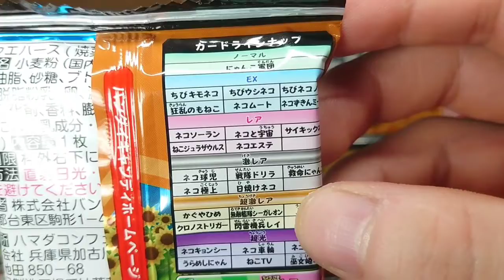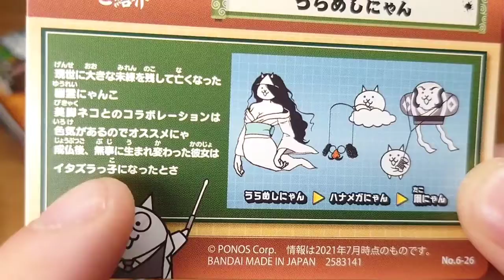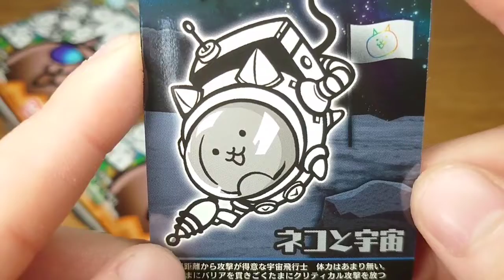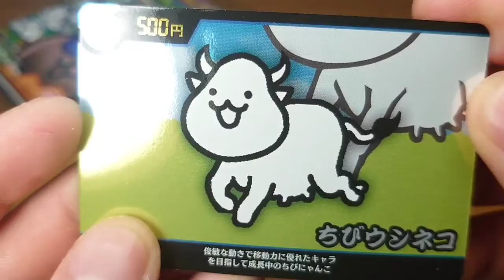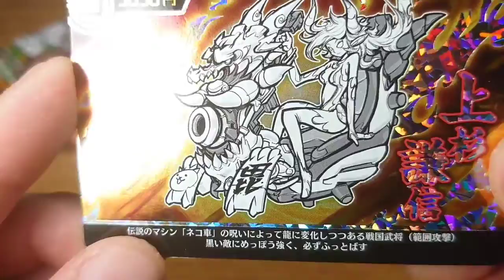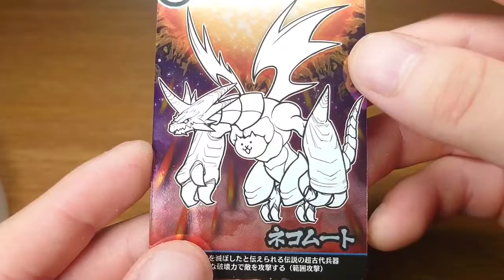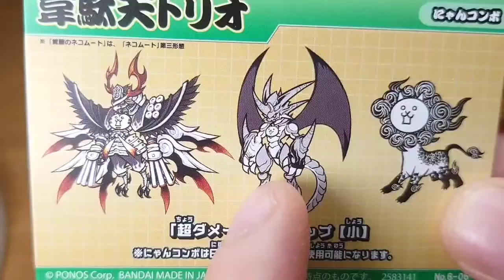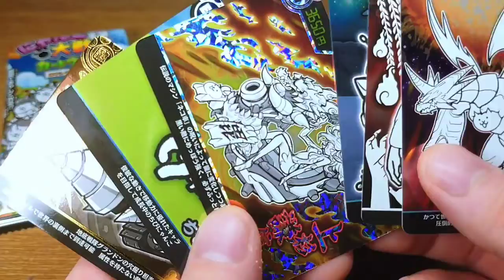【にゃんこ大戦争】また！この夏(にゃつ)がきたにゃ！にゃんこ大戦争カードウエハース あやしく光る第6弾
開封動画

にゃんこ大戦争カードウエハース
～あやしく光る第6弾～

カード１枚入り
全28種
ノーマルカード　　１種
ＥＸカード                 ６種
レアカード　　　　５種
激レアカード            ５種
超激レアカード        ５種
超光カード                ６種

バニラクリーム味ウエハース  1枚入り